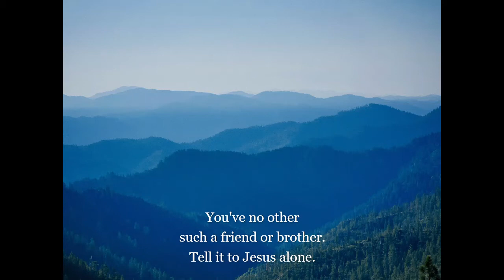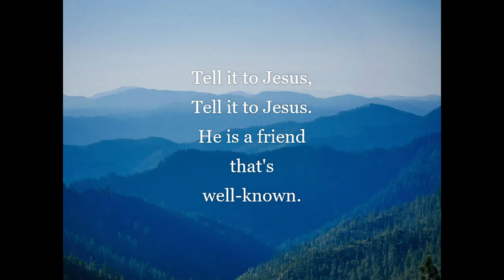Music Box - Tell it to Jesus, with lyrics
Arrangement meant to sound like a music box.
2 verses of lyrics included.